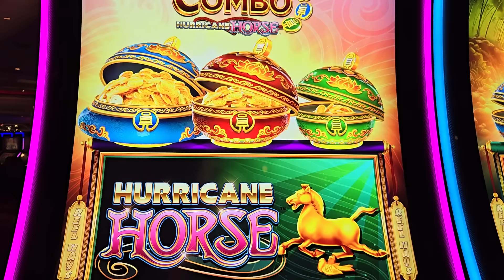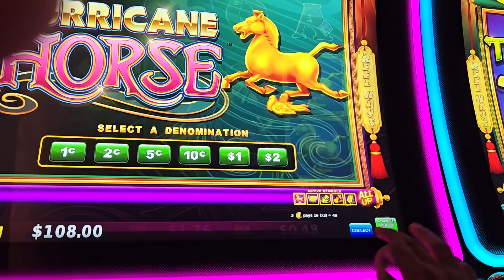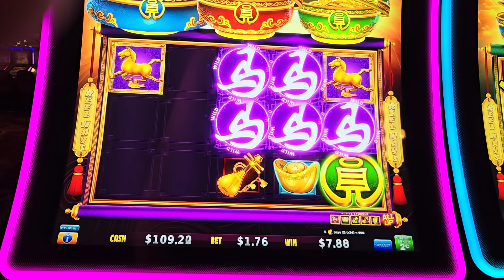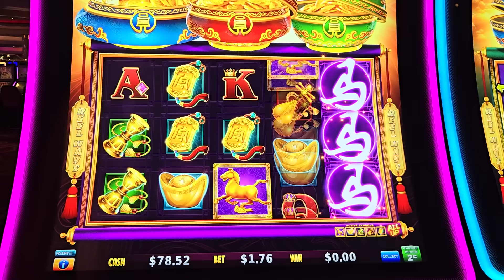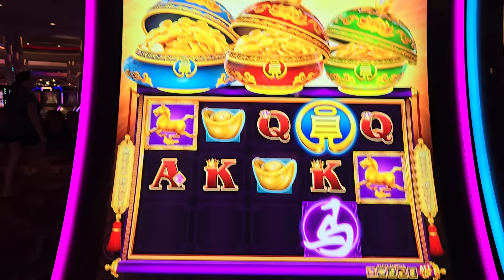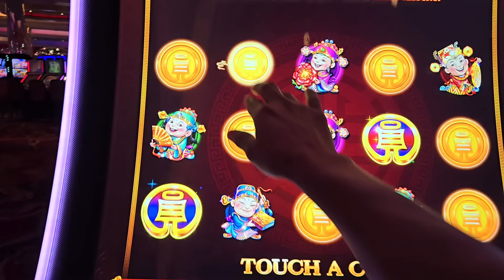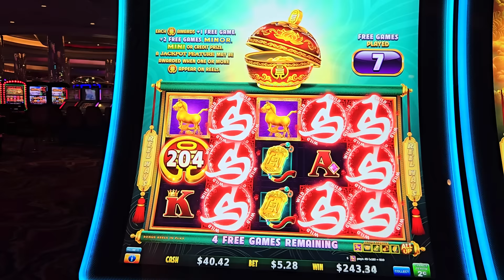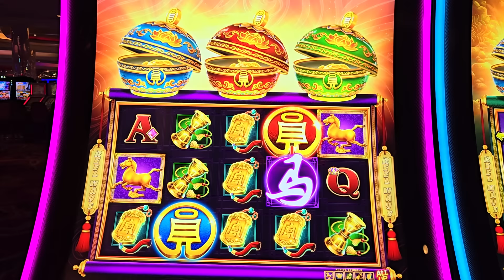💥Como Se gana El Casino Apuesta💥 De $5.28